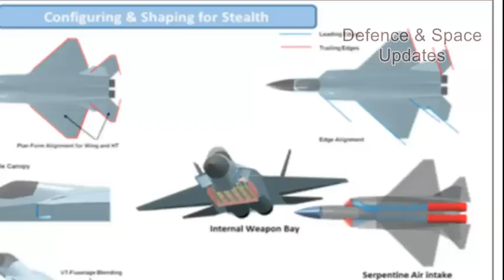Can India make Fifth Generation fighters? All depends on Kaveri engine's development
India is keen to develop a Fifth Generation Fighter Aircraft. Many would say that it is an unrealistic expectation as India took decades to develop first indigenous fighter LCA Tejas which is a single engine, single seat and multi role fighter. And even for Tejas, India was not able to build its own engine which is the main power house for any Fighter jet.

The main hurdle in developing a Fifth Generation fighter is the engine which should be able to deliver the performance needed for an advanced aircraft. India has long been working on Kaveri engine project and it was actually this engine that was supposed to be fitted in LCA Tejas. However, the Kaveri programme failed to satisfy the necessary technical requirements or keep up with its envisaged timelines and was officially delinked from the Tejas programme in September 2008.

With the Indian Air Force depleting squadron size, the pressure mounted on the HAL to deliver LCA Tejas early. So the Tejas’ which have been inducted into the service so far have the US manufactured General Electric F404 GE F2J3 afterburning turbofan engine.

The AMCA (Advanced Medium Combat Aircraft) is being developed by an aerospace industry team which consist of Aeronautical Development Agency as a design firm and is to be manufactured by Hindustan Aeronautics Limited (HAL). AMCA would likely to be a a single-seat, twin-engine, stealth super-maneuverable all weather multirole fighter aircraft.

AMCA should not be confused be with a separate FGFA programme which is a co venture between the Russians and HAL, so it is not an indigenous project. The FGFA project with Russia would be able to roll out fifth generation aircrafts by 2020.

AMCA is totally different since it will completely be made by India. But for it to become a reality, the development of Kaveri engine is crucial. DRDO will look to develop many of its 5th generation systems ingenuously, so tentatively it should be ready around 2025. Some say that project may also get delayed upto 2030.

A source close to OneIndia said that projects do not get delayed because HAL lacks expertise. It happens because of numerous other external factors. One of the reasons he said was inability of political leadership to take a stance whether India wants defensive approach to deal with the enemies or an offensive one, which he said confuses those in the DRDO. He also said that by the time DRDO and HAL develops a technology, the requirements of the IAF changes.

The GTRE GTX-35VS Kaveri, is an afterburning turbofan project developed by the Gas Turbine Research Establishment (GTRE), a lab under the DRDO in Bangalore. The Defense Research and Development Organization (DRDO) decided to wind up the Kaveri engine (GTX-35VS ) programme in November 2014 due to its shortcomings, a decision that will be finalized by the DAC. The GTRE is now running two separate successor engine programmes, the K9+ programme and the K10 programme. France has offered to help India revive the unsuccessful Kaveri engine project. An upgraded Kaveri engine with 90 kN thrust compared to the existing 72 kN can be developed with French cooperation which can eventually be used for Tejas which currently uses an American engine.

In theory the AMCA will be powered by a domestically manufactured Kaveri K9 or K10 engine, currently undergoing development by the Gas Turbine Research Establishment. But making powerful and reliable jet engines from scratch is hard. Only after the Kaveri engines are ready, supposedly in 2019, can the serious work on the airframe really begin.

Proposed upgraded Kaveri engine will be a 90kN thrust class engine which will be marginally more powerful than GE supplied F404-GE-IN20 engine which is currently generating 84kN thrust . Ideally for Kaveri engine should be able to deliver 95 Kn thrust.

Finally, the ADA and HAL will need to produce sufficiently powerful turbofan engines to meet performance specifications. This is further complicated by the need for an S-shaped air intake that will shield the reflective turbofan blades from showing up on radar, as well as specially designed nozzles to reduce the heat signature of the engines from infrared sensors.